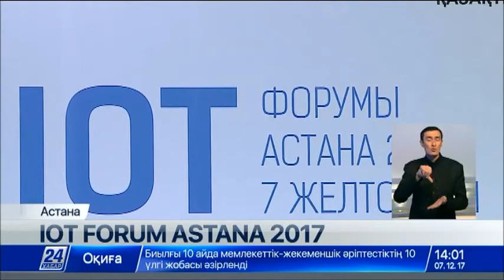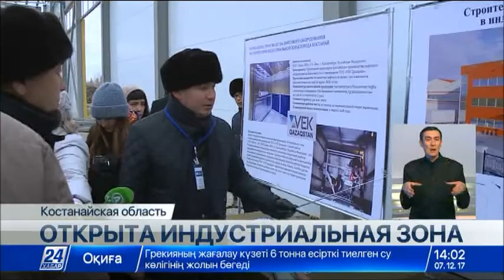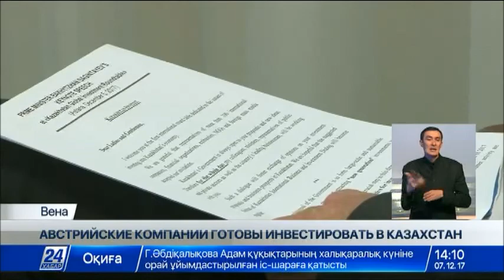Выпуск новостей от 7 декабря (сурдопереводы)